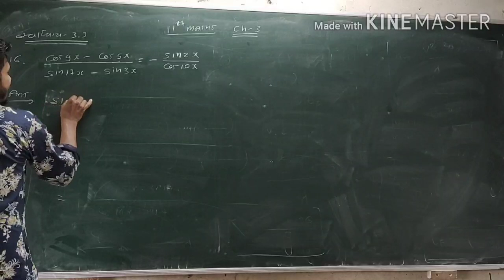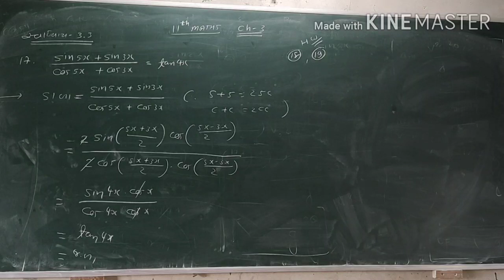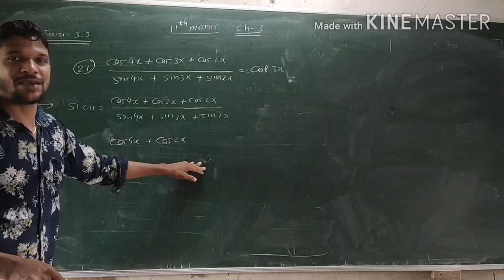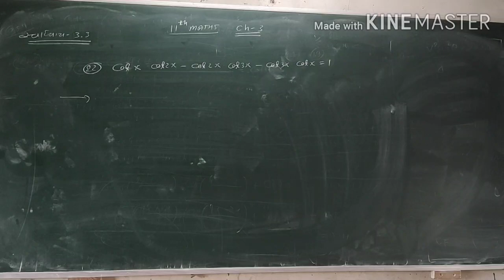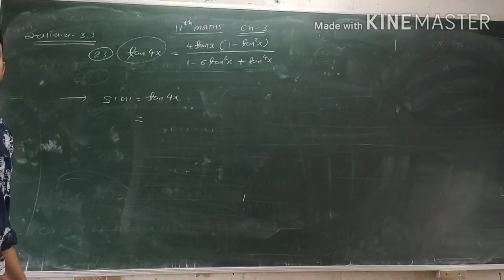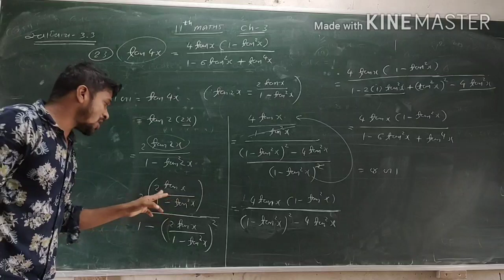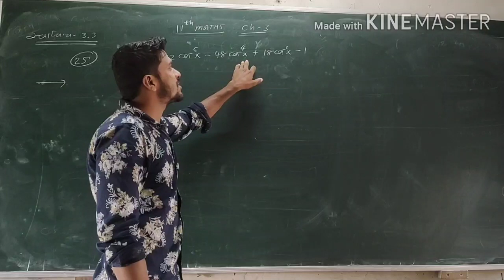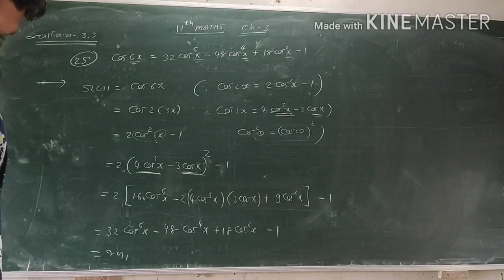11sci. MATHS CH-3 (સ્વા-3.3) દા.નં 16થી 25 JIGNESH SIR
11aci.
MATHS
CH-3(સ્વા-3.3)